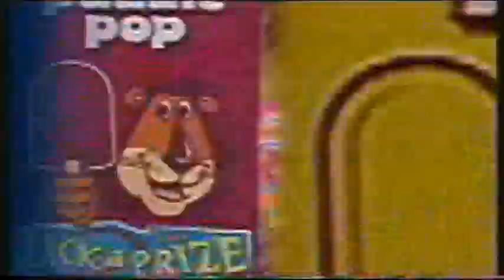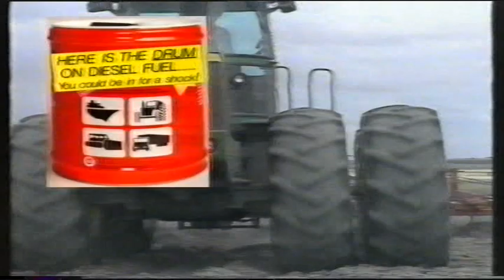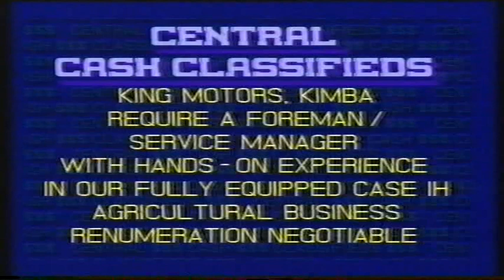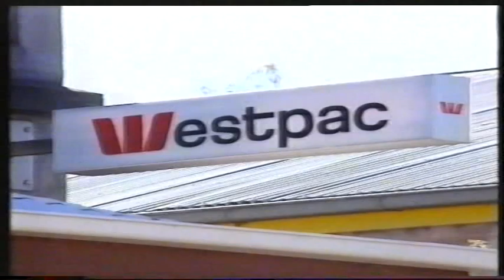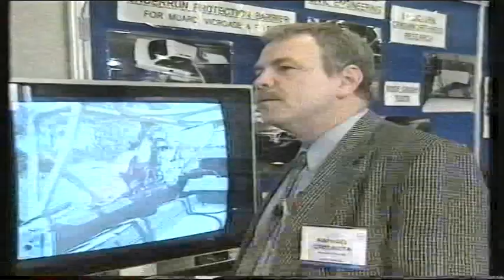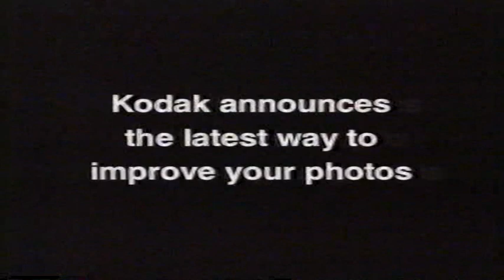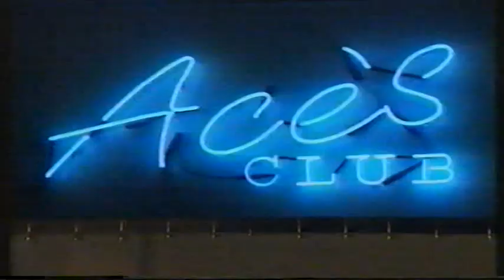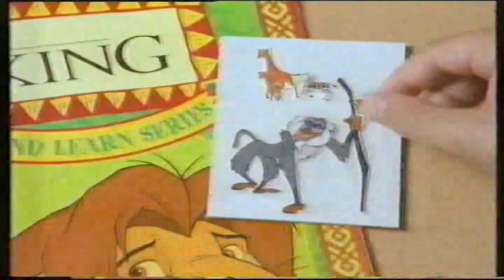1996 commercials local S.A. GTS/BKN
ad's from 1996 in regional South Australia